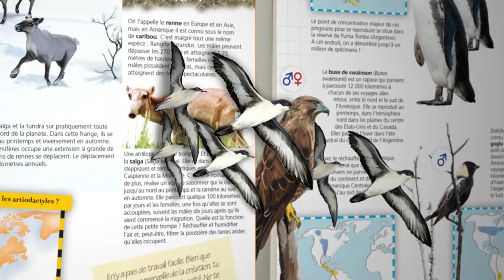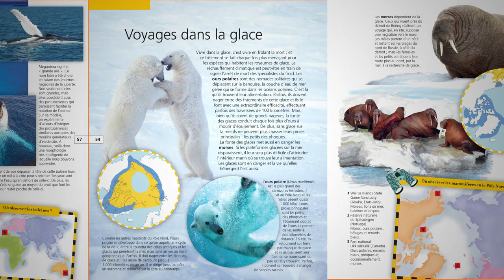Une nature voyageuse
Grâce à ce livre, nous découvrons un des plus extraordinaires prodiges qui anime périodiquement la nature: la migration dans le règne animal.
Son auteur, Celedonio García-Pozuelo, un spécialiste curieux de tout ce qui bouge et vit, nous prend par la main de façon magistrale, nous faisant découvrir chacun des mystères du phénomène migratoire et nous offrant un témoignage de la grandeur des déplacements que réalise chacun des animaux qui peuplent notre planète.
L’auteur analyse ces phénomènes avec toute la connaissance et la maîtrise qui sont siennes, utilisant un langage rigoureux, tout en étant très didactique, présentant l’information en paragraphes mis en évidence, de façon que la lecture en devient attirante et peut être commentée par les enfants et les parents.